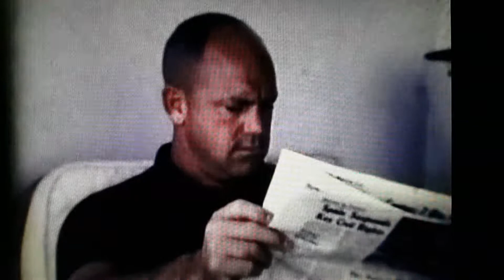scenes of Subic 1969 70